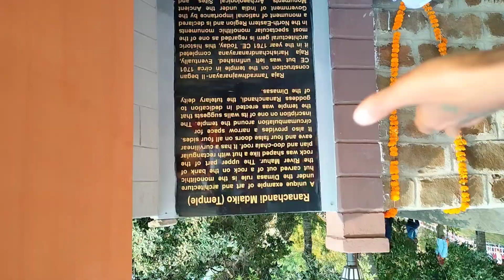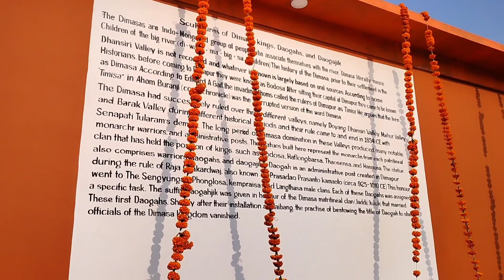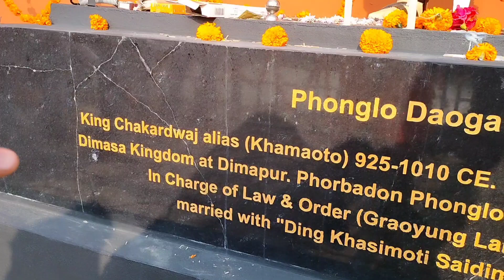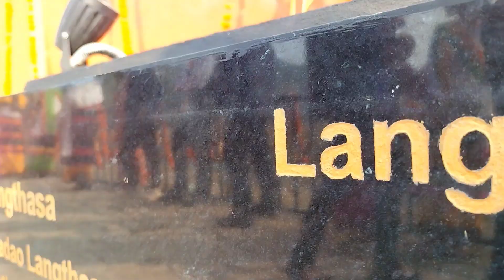First time in Maibang |Dima Hasao| Ranachandi madaikho temple opening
Ranachandi madaikho temple opening ceremony 13 & 14 January 2023
Location-Maibang Dima Hasao